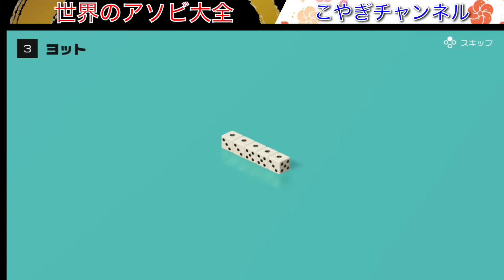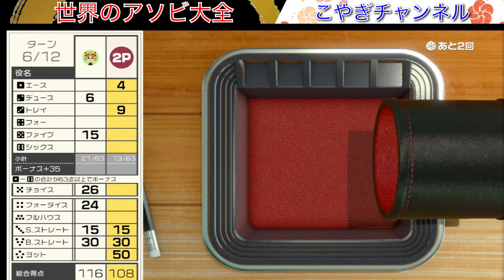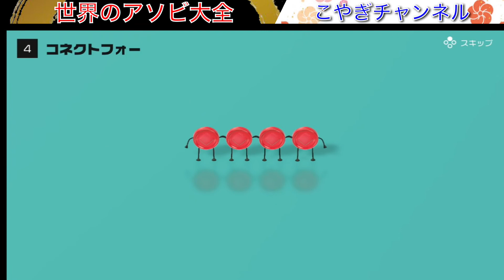【夫婦実況】世界のアソビ大全！ヨット&コネクトフォーでいざ真剣勝負！任天堂Switch人気ランキング上位のオススメソフトを遊び尽くす！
はい、どうも！まいど、こやぎです。
今回は世界のアソビ大全やってみました。
ヨット、コネクトフォーは盛り上がること間違いなし！
白熱のバトルを楽しもう！

↓他SNSサイトへはこちらから↓
↓ Click here for other SNS sites ↓

⬆︎ワンピースバウンティラッシュ、あつ森専用垢⬆︎